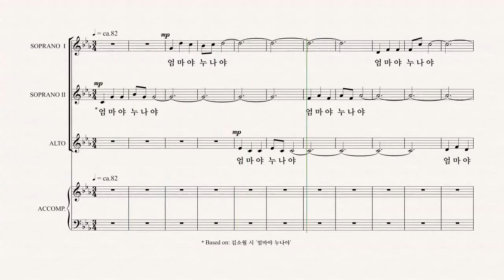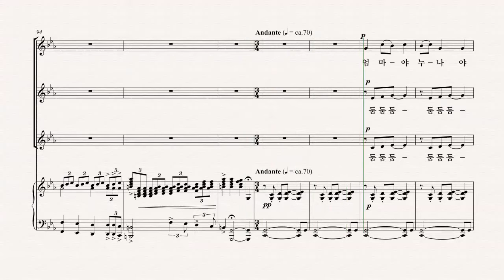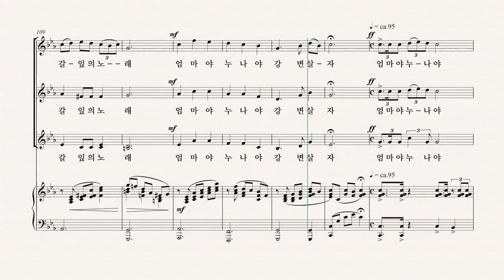[여성합창곡] 유빌라테 '음악으로 가득찬 밤' 이기경 22.엄마야 누나야 - SI